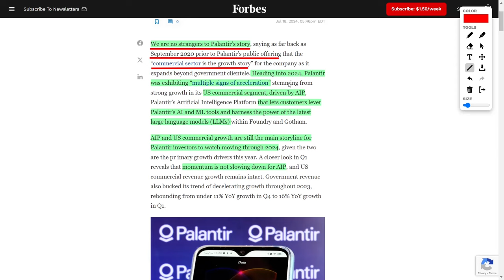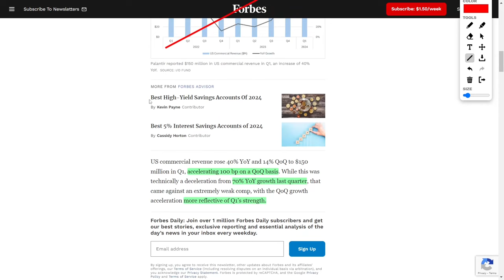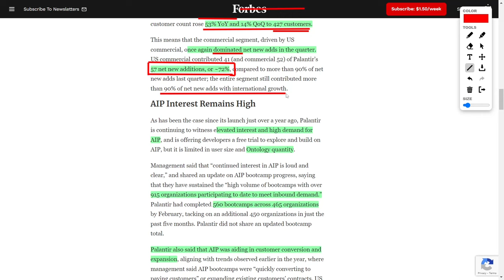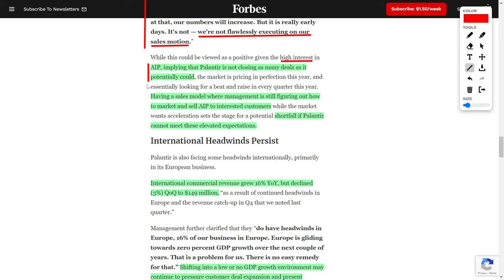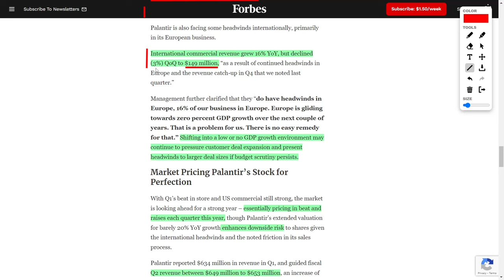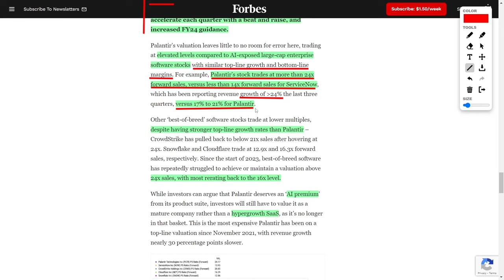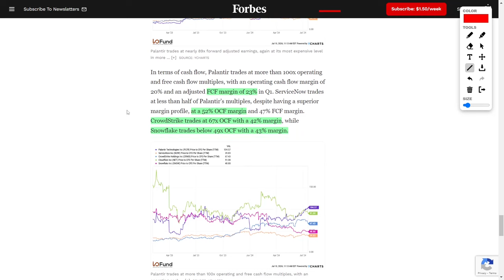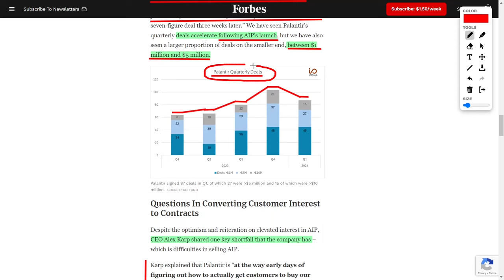PLTR Stock News: The Critical Risk Palantir Faces That Could Derail Their 2024 Success!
In two thousand twenty-four, Palantir Technologies continues to focus on its United States commercial segment and the Artificial Intelligence Platform as primary growth drivers. The company's first-quarter results show a forty percent year-over-year increase in United States commercial revenue and a sixteen percent rebound in government revenue. However, despite significant demand, Palantir faces difficulties in selling the Artificial Intelligence Platform, with management highlighting early-stage challenges in the sales process. Additionally, Palantir is experiencing headwinds in its European business due to low gross domestic product growth, affecting deal expansion. The market's high expectations and Palantir's elevated valuation multiples could pose risks if the company does not meet performance targets. Palantir's strong performance in the United States commercial segment remains crucial for its overall growth in two thousand twenty-four.